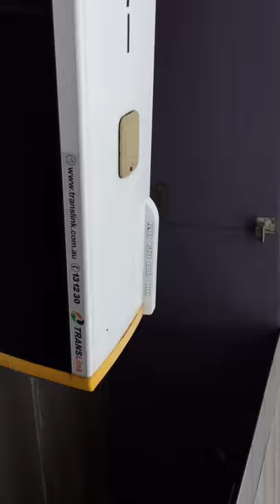Brisbane bus system Punjabi